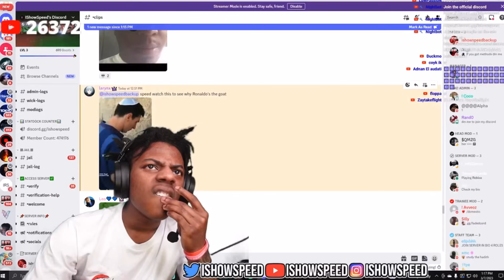IShowSpeed Reacts To Messi Supporting Israel And Ronaldo Supporting Palestine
Speed Reacts To Messi Supporting Israel And Ronaldo Supporting Palestine
Messi supporting Israel
Ronaldo supporting Palestine
Speed supporting Palestine
Speed ends stream
Speed today stream